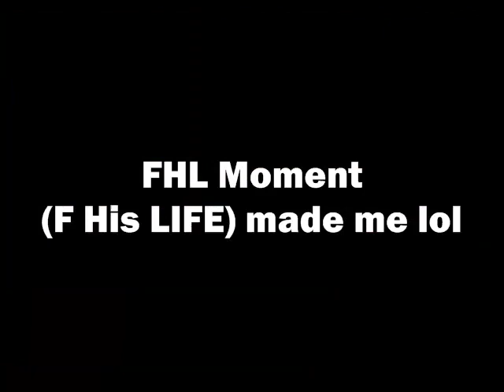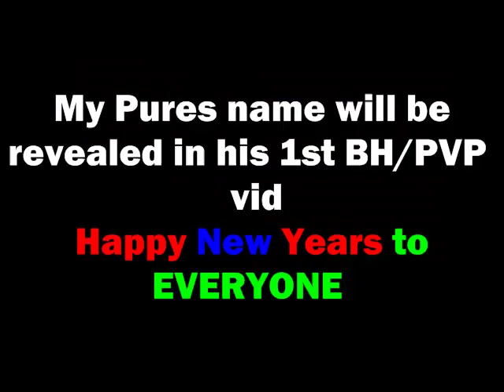Just a Quick UPDATE vid for my RUNESCAPE viewers (NEW PLAN 60att)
Just a quick update vid on what ive been up since i returned to RS recently when im on and off. DW all of my vids will be p2p and will be edited by L0rd 0f Day. If you have any suggestions on SCREAMO songs for my bh/pvp vid plz leave them in the comments box.
Check out L0rds page/vids at the link below

Song Name Misery Business, by: Paramore

Runescape bs bh pking bounty hunter pking bountyhunter bs bh rs runescape jagex ltd upload videos p hat purple hat clan purple hats bh clans runescape di rs elvemage kids ranqe Bluesayan soz owned defil3d elf mage pka i ayzee i joshinator48 eazy e369 runescape rs rs i ayzee i wildy owns1 spanjol 91 rs elvewatford runescape pking p2p f2p member bh bounty hunter team cape rs jagex range of ish pk vid 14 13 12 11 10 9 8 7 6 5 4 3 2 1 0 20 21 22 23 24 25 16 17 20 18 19 jagex rs 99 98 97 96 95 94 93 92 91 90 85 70 magic mage str strength ranging range magic hp hitpoints josh rs max andrew goner rune wildyowns1 tupac ignore this rs dis jagex songs music rock rap hiphop bs bh bounty hunter pking bh pking runescape wild gone wildy gone never coming back jagex dueling vid range of ish dueling vid i vmser i i ayzee i defil3d kids ranqe elvemage i kasoy i fuzzy002005 zezima uloveme the old nite 45 46 passed away died runescape cancer jagex views comments subsribe coventry uk england msn jagex usa amercia pk vid bounty hunter range of ish pk vid 13 bounty hunter pking vid rs jagex p2p magic f2p p2p zezima kdis ranqe soz owned ishybadboy ishybadboy range of ish dark bow bh bs not bounty hunter rs 1 def defence 1 bloodhoun34 bloodhoun rif tiny pupet elvemage elvemage elvemage pk vid 1 Nercychlidae elvemage Elvewatford on youtube is elvemage and his runescape name Wolfex16!KIDS RANQE PURPLE 0WNZ ZEZIMA N0VALYFE PHAT LURE OWNAGE RUNESCAPE WILDY WILDERNESS ELVEMAGE ELVEMAGE RUNESCAPE PKING RUN3 4RR0WPK OWNAGE MAIKEL PRO I MAHATMA I EVO BLOODHOUN34 KIDS RANQE KRAZYFAKEN RUNESCAPE PKER RUNESCAPE PKING INTIATE PURE 99 STR MAGE RANGE OBBY MAUL WICKED MAUL FIRE CAPE P00NAGE I KASOY I ELF MAGE PKA OBBY MAUL MAULER EDGEVILLE POONAGEkids ranqe elvemage purple 0wnz bloodhoun34 runescape pking wild pker ownage zezima phat lure KIDS RANQE PURPLE 0WNZ ZEZIMA N0VALYFE PHAT LURE OWNAGE RUNESCAPE WILDY WILDERNESS ELVEMAGE ELVEMAGE RUNESCAPE PKING RUN3 4RR0WPK OWNAGE MAIKEL PRO I MAHATMA I EVO BLOODHOUN34 KIDS RANQE KRAZYFAKEN RUNESCAPE PKER RUNESCAPE PKING INTIATE PURE OWNAGE LURE PHAT 99 1337 PWNAGE PKING PKERS PK PARTYHAT ZEZIMA N0VALYFE RUNESCAPE WILDY BARRAGE ANCIENTS LURING FROSTYDAPKER JETCHIMP BLOOD SEASON BLOODHOUN34 I Mahatma I, Stonecoldpkr,P0ke N Die2, Sourpatchk1d, Krazyfaken, Kids Ranqe , 1 Pure Devil, Evilsexc, Dizzy Mauler, FOE: FoeTube Final Ownage Elite FOE #1 Pure Clan Bonesaw Pk Ilx Ace Ilx Cha0s Pur3 Fear Figment Blood Anthem Outofrange10 Evil X Killa Uae X Killer Uaex V Jad uaexonfire U A E X Pker Aka Purity Astroranger1 W0rst 1 Y3t X0 Plox U X0 Unspeaking Pur3strgod X God Rage X I Xx Xx Xx I Barrage K0 R4p1dz R 4 P 1 D Z Evilsexc Evilsxc 1 Pure Devil I Meleed I 6th Outlaw Omg Battle Devil Jr Vlooieneuker Gf Mike P_K_E__D__U Pked U Ur_P_K__E_D Ur Pked Said Suhu M1ni Sn1p3r I Contr0lz I Elven Dremor Ice Pk Ice_______Pk Boss Vly I Pk Mods I Hunt Godlink I Xo Xo I Il P0on3d Il Z7 Bl00dy Z7 Akira21villa Pkz Zammy Pk Erno Tuo Morte New Recruits Gf Utryed Shiny Bl00d Range 0wnz 0 Il Maulz Il Dragonsama5 X Pwnz0r X R3v3nged W--3--S--T W3st runescape gaming pvp wilderness maul vesta statius armadyl godsword ice giant 99 bonesaw pk uaex jad xx dragon claws zuriel anchor knive dark bow Liberate Dark Bow Bounty Hunter Pvp World Worlds Pk Pking Pker Range Pure Godsword Gs Ags Bgs Sgs Zgs Max Cross Cbow Dragon Bolt (e) Defil3d sosolid skychi strength rs2 rs smite piety prayer hitpoints R4p1dz Mods Cha0s Pur3 Claws RS